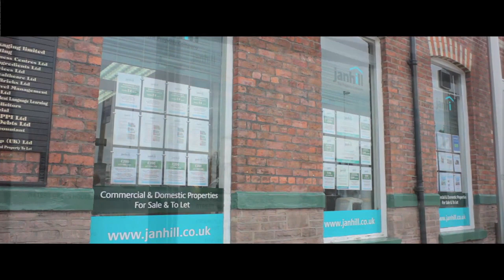Janhill Estates | The Commercial Property Company in Macclesfield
Welcome to The Janhill Group, the friendly face of property in Macclesfield.

Janhill are an award winning Property Company, established in 1989 and specialising in providing office, industrial, retail and residential accommodation in Macclesfield and the surrounding areas.

With buildings in prime locations throughout Macclesfield, Janhill's portfolio boasts some of the areas most prominent Grade Two listed buildings, including Waters Green House, St. George Chambers and Waterside Mill.